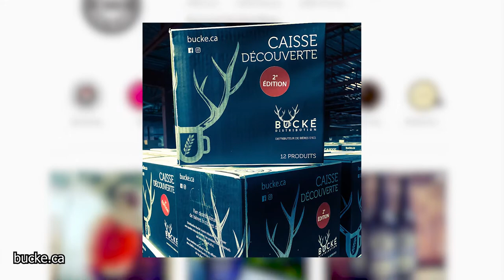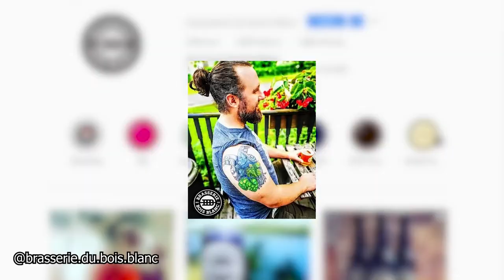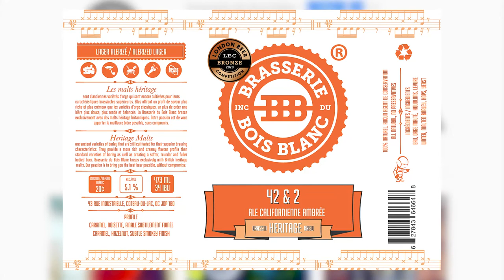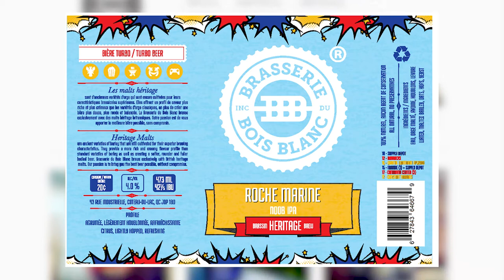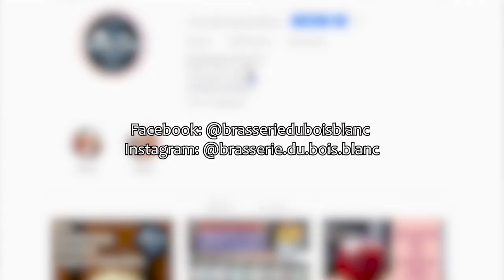Ep 43: We meet big geeks and kindred spirits - Martin and Frédéric of Brasserie du Bois Blanc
Brasserie du Bois Blanc came from a fated meeting between two lifelong geeks. These 2 inseparable friends have created many delicious and award-winning beers that can be easily found all over the province of Quebec. In this interview, Martin and Frédéric talk about how manual their brewing process is.

Beers tasted:
- Fait Accompli
- 42 & 2
- Roche Marine
- Double Red Alert

Brasserie du Bois Blanc:
43 rue Industrielle, Coteau-du-Lac, QC

Untappd: @allbeerinside